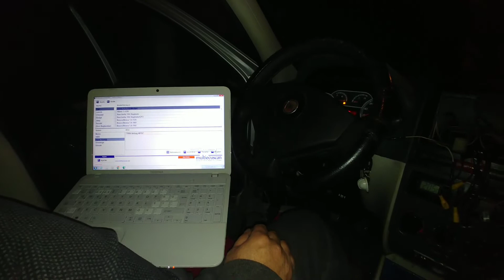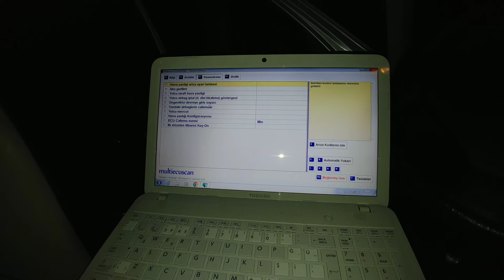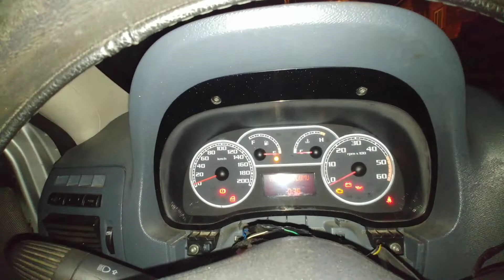airbeğ arızası..airbeğ soketi & airbeğ fişeği iptali..